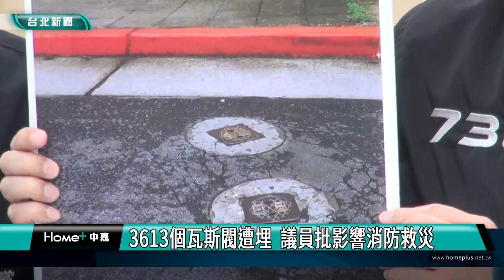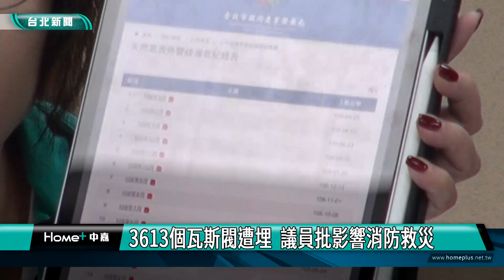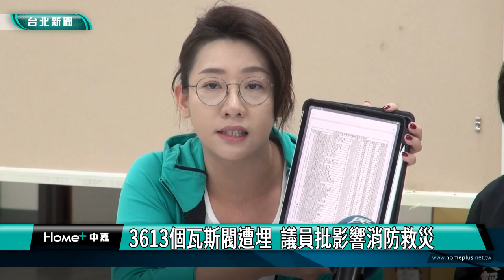3613個瓦斯閥遭埋 議員批影響消防救災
今年3月台北市大安區曾發生瓦斯起火事故，消防員到場救災時，卻找不到瓦斯閥門，無法即時關閉開關控制火勢，民眾黨台北市議員張志豪、林珍羽、陳宥丞、黃瀞瑩召開記者會，質疑全台北市一共2萬3065個瓦斯閥門，竟然就有3613個遭不當掩埋，圖資和現場瓦斯閥門所在位置不符，痛批相關單位罔顧市民安全。

打開蓋子就可以關閉瓦斯的逆止閥，不但消失在路面上，而且數量居然多達3613個，讓議員張志豪痛批，負責督導的產發局推諉卸責，根本罔顧市民安全。

議員陳宥丞表示，2018年東湖市場外，也發生天然氣管線挖斷意外，就是因為管線圖資有誤，但因沒有罰則，使圖資錯誤情形屢見不鮮。

議員黃瀞瑩指出，在瓦斯漏氣點不明確，現場又找不到開關閥門下，如何縮短搶修時間，是防災、救災關鍵。

議員林珍羽則發現，台北市每年有數百起瓦斯外洩事故，但產發局網站上的天然氣外管線漏氣紀錄表，卻只有到109年3月的統計資料。

現場產發局承諾，會於4月14日前完成網站更新，持續督導瓦斯公司汰換老舊管線，並要求4家瓦斯公司在3年內改善，讓被掩埋的3613個止氣閥重新出現在路面上。